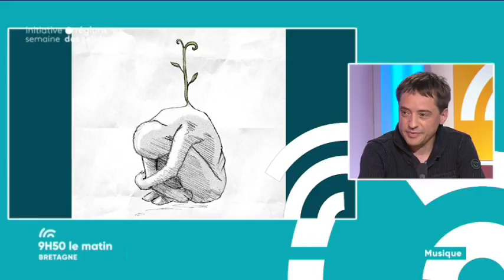Jacques Gamblin le plus Breton des Normands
Jaques Gamblin aime la Bretagne! Il y pose régulièrement ses valises. Il y a noué de belles amitiés aussi! Notamment avec le navigateur breton Thomas Coville. De leur amitié, de leur correspondance, sont nés un spectacle et un livre "Je parle à un homme qui ne tient pas en place" publié aux Editions Equateur .
Jacques Gamblin sera à l'affiche aussi le 16 janvier du film "L'incroyable histoire du facteur Cheval" de Nils Tavernier.
Une actualité bien chargée qu'il nous présente sur le plateau de "9h50 le matin Bretagne".

Retrouvez également dans votre émission:

- le sociologue Claude Martin sur le bien-être des enfants et la parentalité

- Adélaïde Castier, responsable éditoriale du magazine Littoral

- Anne-Claire Mévellec, kinésithérapeute à l'IME de Briec (29) pour son projet "parcours des sens" pour lequel elle fait appel au financement participatif sur Kengo

- Pascal Lesné, leader du groupe "Ptit Li'on" pour la sortie de son 2ème EP "Renaissance", un album porteur d'espoir pour toutes celles et ceux qui souffrent de la mucoviscidose

- Billy fait du yoga avec les élèves de l'Ecole Saint-Michel de Saint-Brieuc

- la comédienne Catherine Bossard pour son débriefing plein d'humour